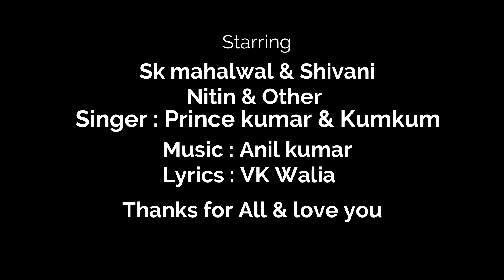BADMAASHI TERI /Official Video song/Sk mahalwal & Shivani / Hindi song 2022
Original credit.
Song. Badmashi Teri

Cast. Sk mahalwal, Shivani, Nitin & others

Singer. Shivam sk mahalwal

Music. Anil kumar

Lyrics. Vk walia